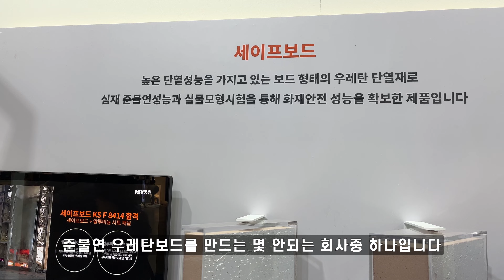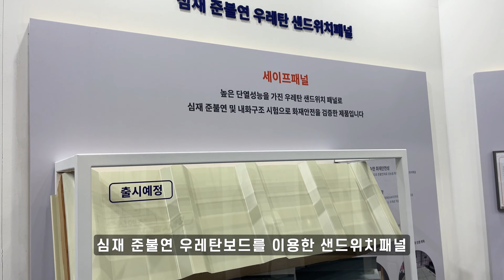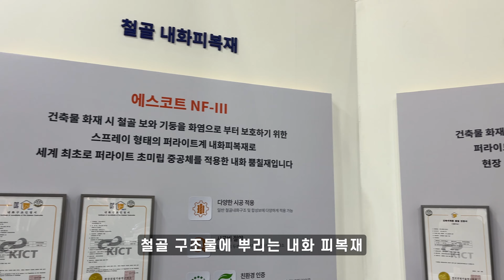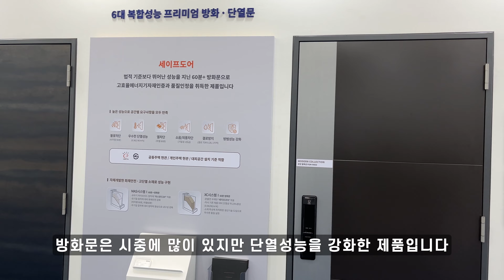심재 준불연 우레탄보드, 내화뿜칠재, 고성능 단열 방화문을 판매 하는 회사 경동원 부스를 둘러봤습니다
킨텍스 코리아빌드에서 심재 준불연 우레탄보드와 준불연 샌드위치판넬, 철골 구조용 내화뿜칠재, 고성능 단열 방화문을 판매 하는 회사 경동원 부스를 둘러봤습니다